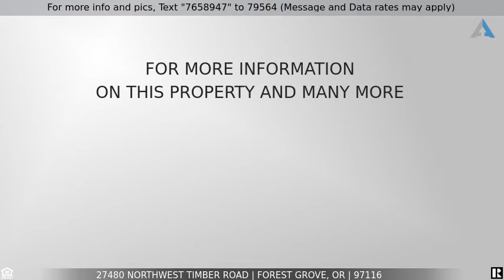Priced at $239,900 - 27480 Northwest Timber Road, Forest Grove, OR 97116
Cute Cottage home

2 Tax lots for a total of .41 Acres. Home totally remodeled. This home is move-in ready. Cottage style home w/hickory kitchen cabinets. Vinyl windows, hardy-plank siding and cedar siding. 200 amp electrical and city water. Fenced yard and a paved road.